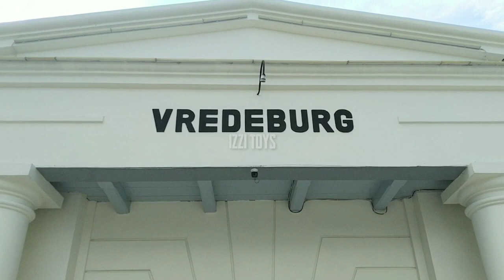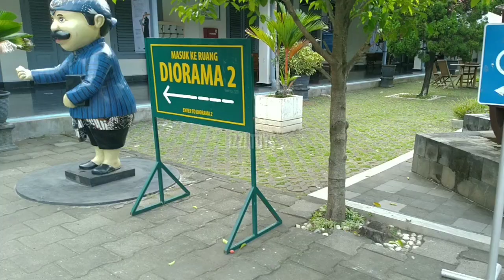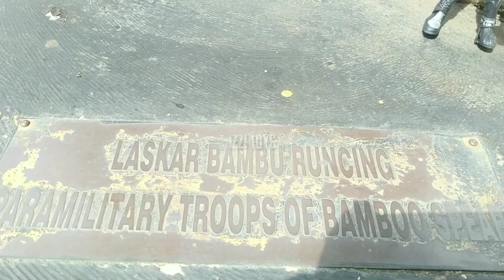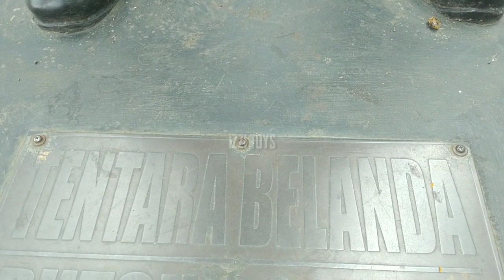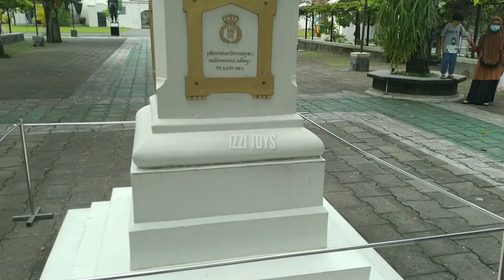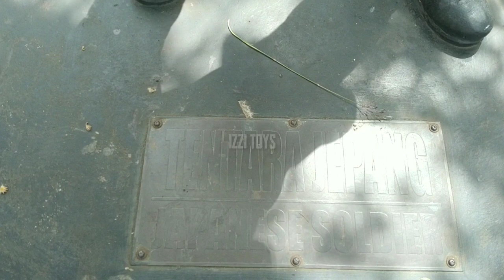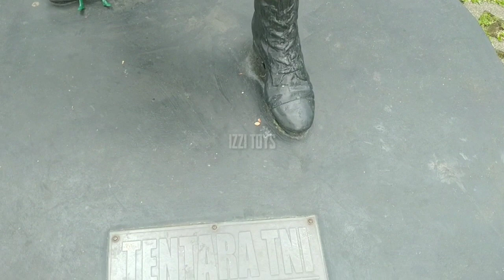Menemukan Kamen Rider Figure Collection Dan Ultraman di Vredeburg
Wah banyak Kamen Rider Figure Collection teman-teman. Ayo kita cari yang lainnya.